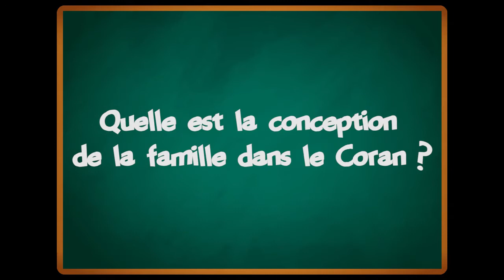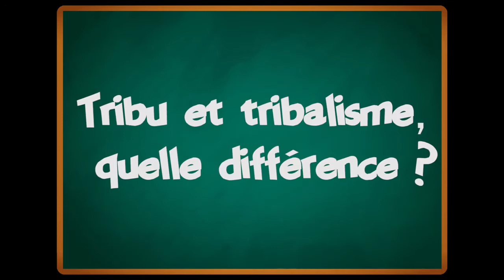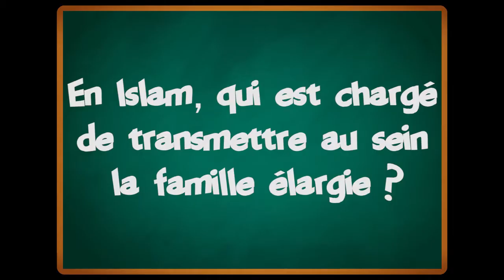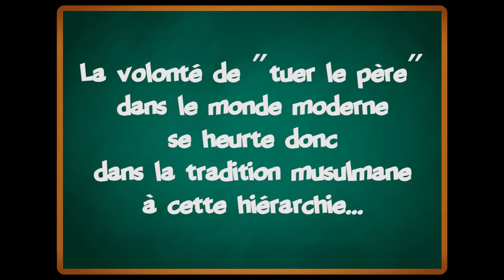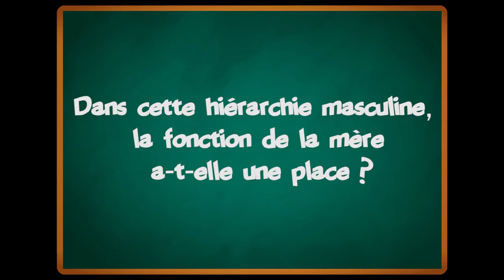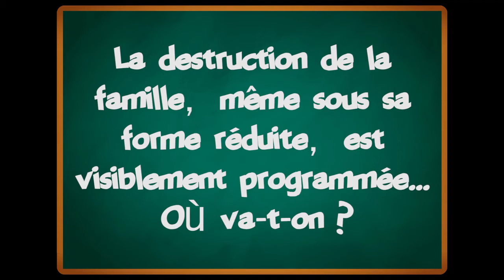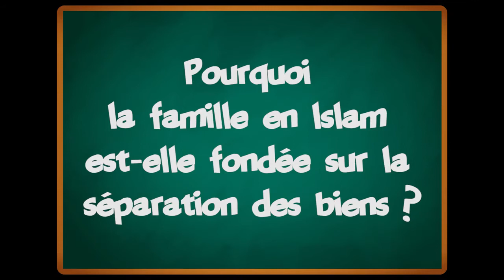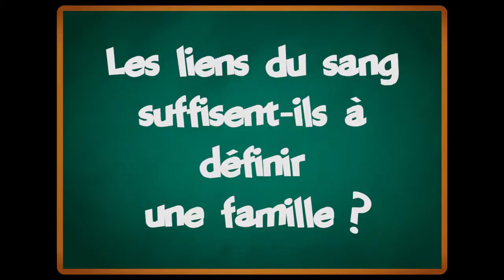Abdallah Penot : La famille en Islam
Intéressé par les traditions orientales, Dominique Penot part pour l’Inde mais s’arrête à Damas. Là, il se convertit à l’islam, apprend la langue arabe puis la traduit vers la langue française. Il fonde les Éditions Alif et est l'auteur de traductions, essentiellement des ouvrages portant sur la spiritualité. Il développe ici sa vision de la famille en Islam.